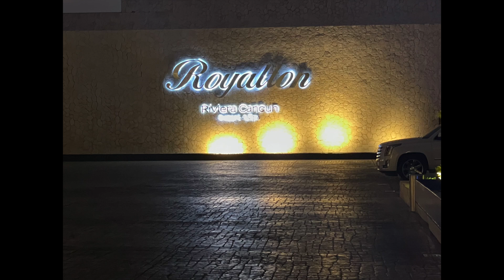Royalton Riviera Maya Cancun 4/2021 HD 1080p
My beautiful wife's 40th Birthday trip to Cancun at the fabulous Royalton Resort.  We stayed in room 2225 in the Hideaway section of the resort and enjoyed all the dining and drinks the resort had to offer.